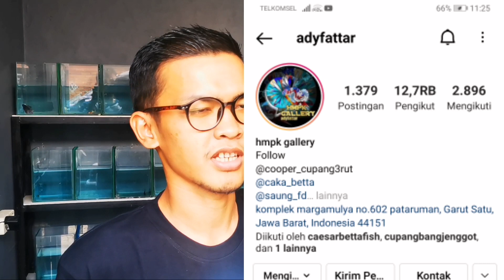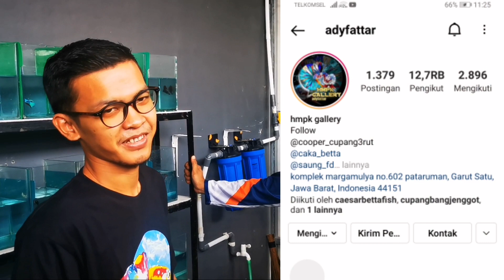Galleri ini Full HMPK Kontes SNI, Kita Belajar cupang kontes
Halo aa assalamualaikum semoga aa semua sehat selalu dan dimudahkan urusannya Aaamiiin

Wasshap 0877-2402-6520